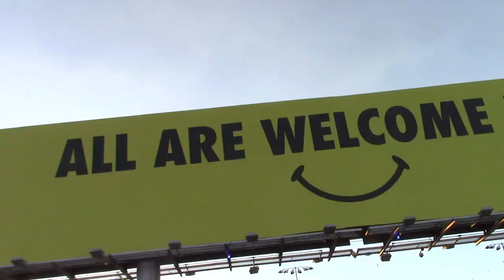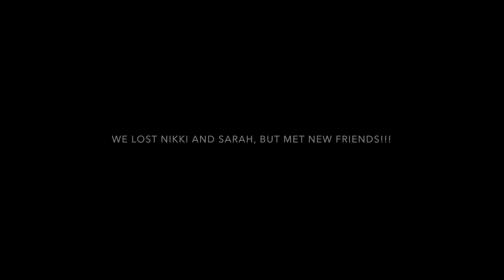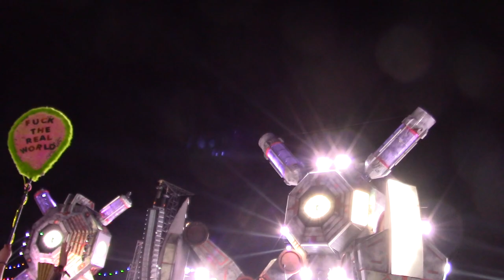EDC 2017 Blog Day 3|Slander| FireBeatz| Excision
EDC Day 3 was amazing! I cannot wait to share my future raves with y'all. I have memories that will last a lifetime now! I met so many people, and created friendships that will last a LIFETIME!!! If you are in Texas and are going to Something Wicked, let me know!!!